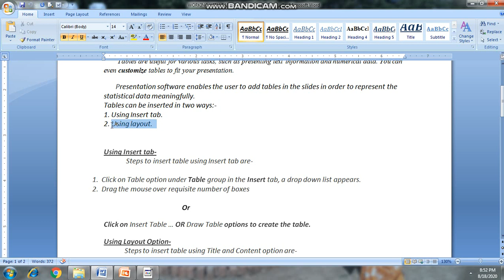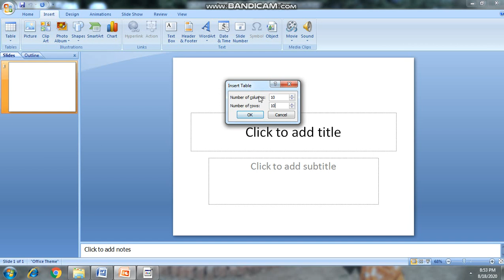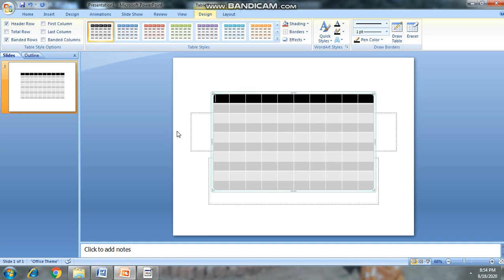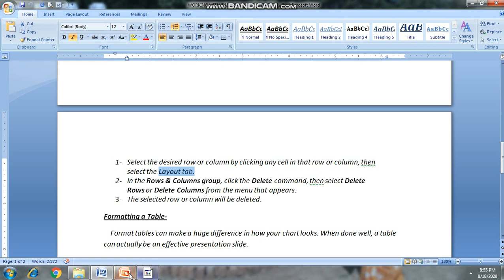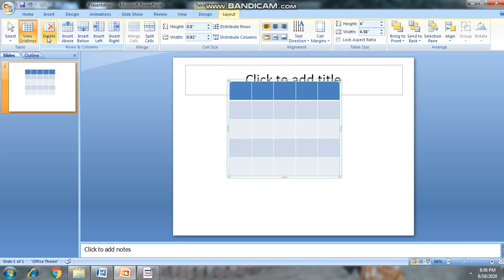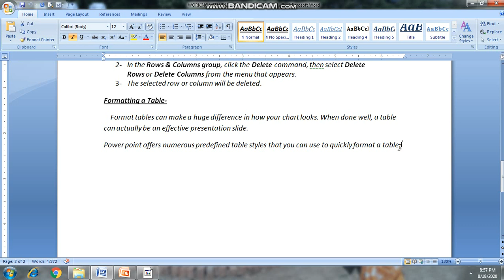Digital presentation (Intermediate) •|Lecture 28|•(Class 10th)(Working with tables in a presentation